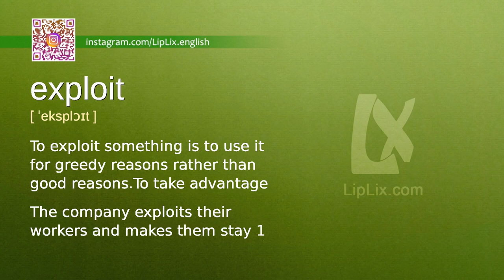Exploit : B2 level english vocabulary lesson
In this english video we will see what the word "Exploit" means. It's an English word from B2 level vocabulary list.

The word is "Exploit", meaning is: "To exploit something is to use it for greedy reasons rather than good reasons.To take advantage of." and example is: "The company exploits their workers and makes them stay 12 hours a day.".